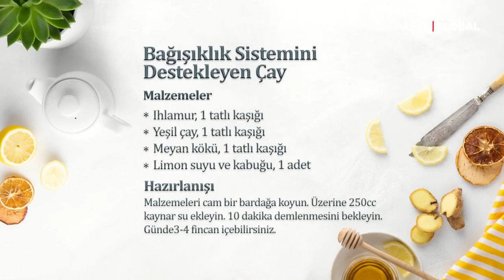Dr. Ümit Aktaş ile Şifa Olsun | Kış Aylarında Hastalanmamak İçin Neler Yapmalıyız?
Soğuyan havalarla birlikte hastalıklar da kapımızı çaldı! Peki kış aylarında hastalanmamak için neler yapmalıyız? Hangi şifalı besinleri tüketmeliyiz? Grip aşısı bir çözüm mü? Tüm soruların yanıtlarını Şifa Olsun programımın 2. bölümünde sizler için anlattım.